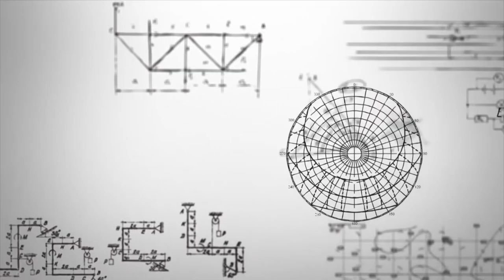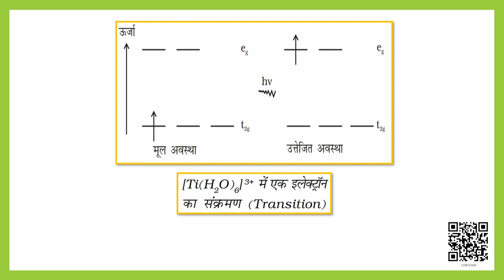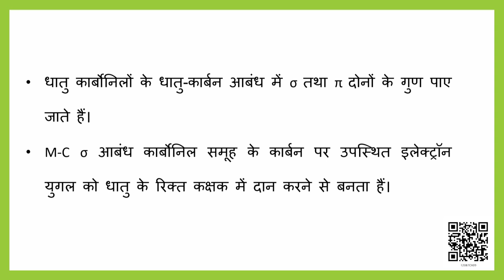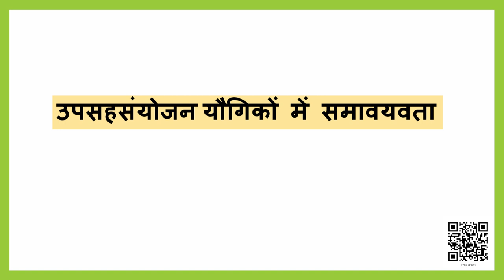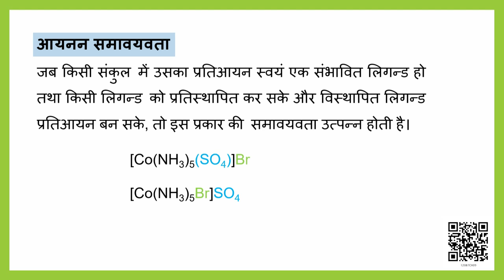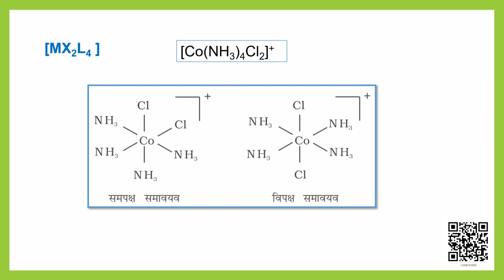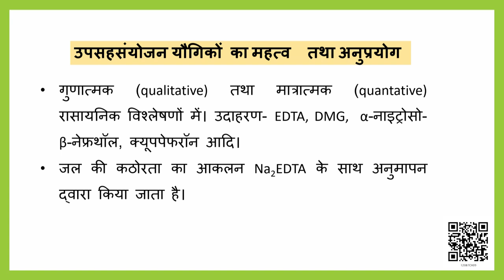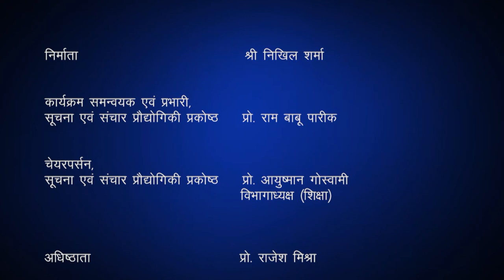Class 12 रसायन विज्ञान : पाठ 9. उपसहसंयोजन यौगिक (भाग 3)